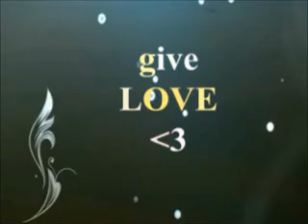Ice Ice Baby + Under Pressure (BSN 4-2 Batch 2012)